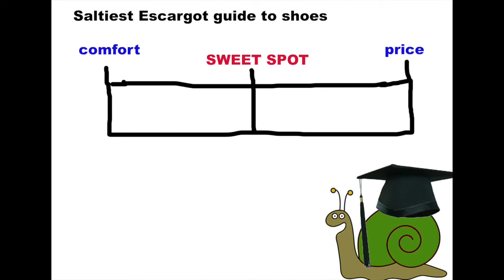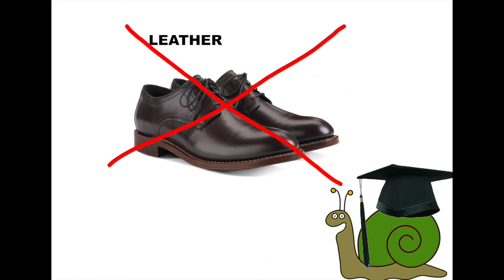Snailed It | Shoes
beauty is in the eyes of the beholder.